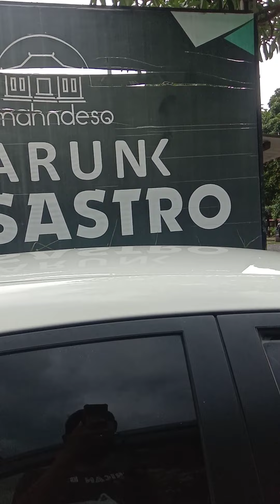the sastro cafe